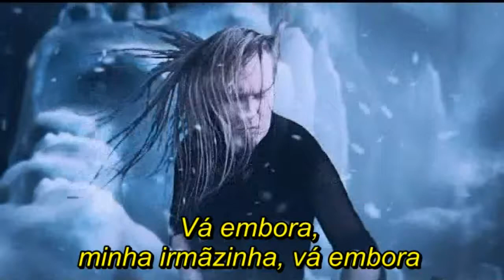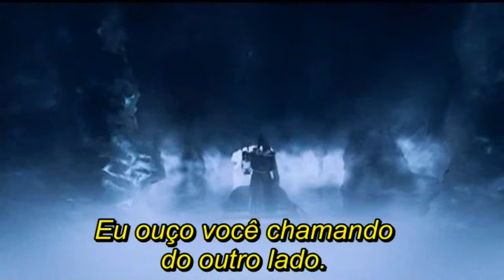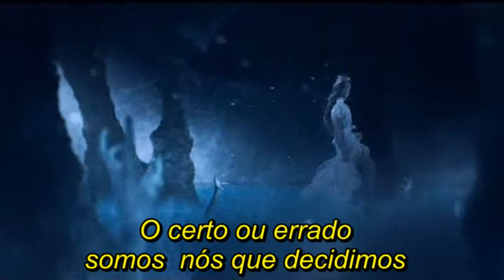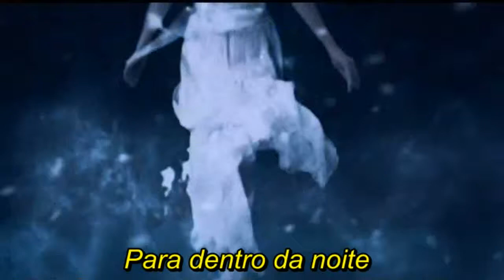Sirenia - The Other Side legendado